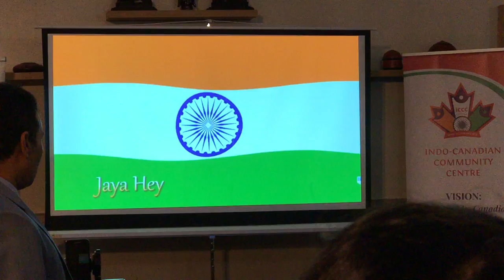Pravasi Bharatiya Divas Ottawa - India's National Anthem (Jan Gan Man...)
Pravasi Bhartiya Divas celebration in Ottawa - 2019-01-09
Held in collaboration with the High Commission of India, Indo-Canadian Community Centre (ICCC) and several other Indo-Canadian organizations in Ottawa.